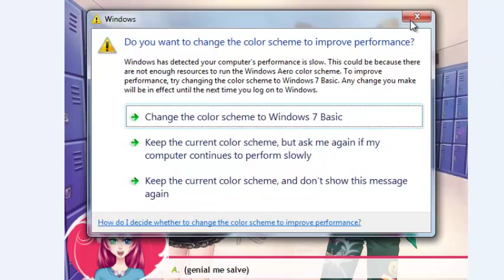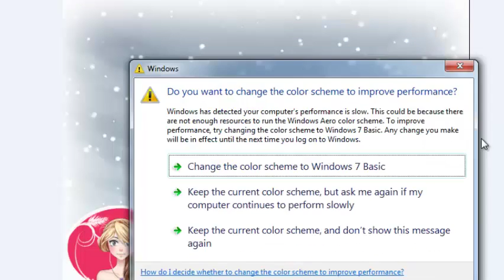Corazon de melon fanfic : #3 una vision del futuro